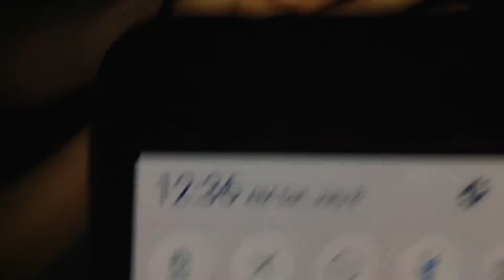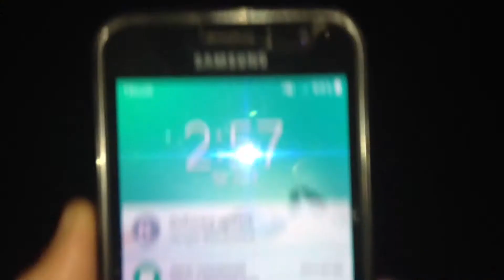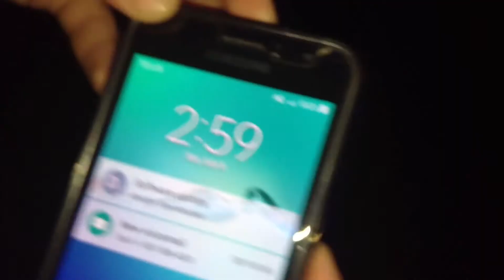DO NOT JUMP ON A TRAMPOLINE AT 3AM!! SCARY 3AM CHALLENGE!!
In this video we jumped on the trampoline at 3am and we heard some scary things! I love doing these types of challenges so if you guys have any suggestions on what I could do then let me know do below!